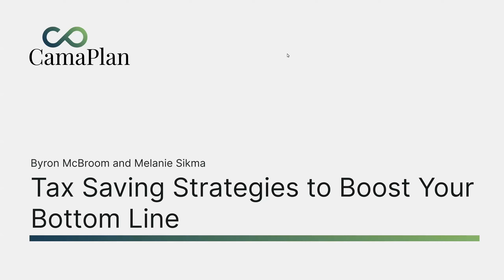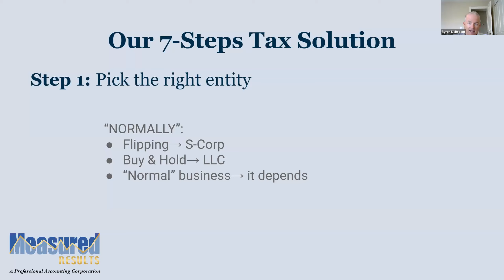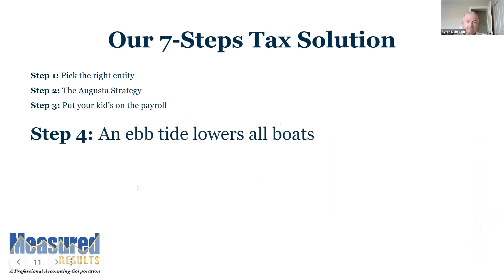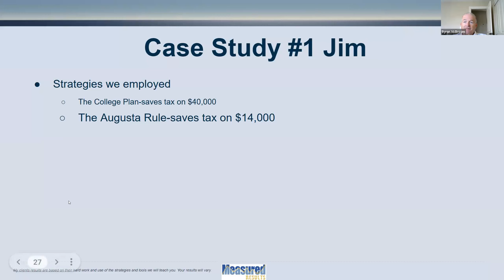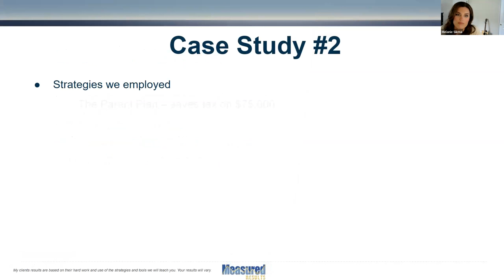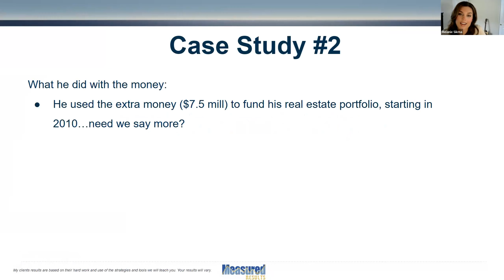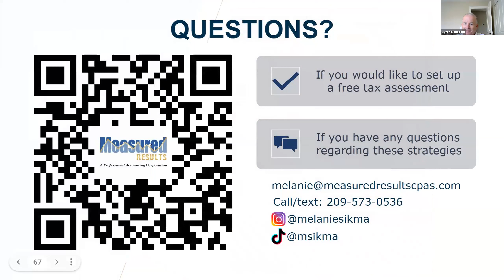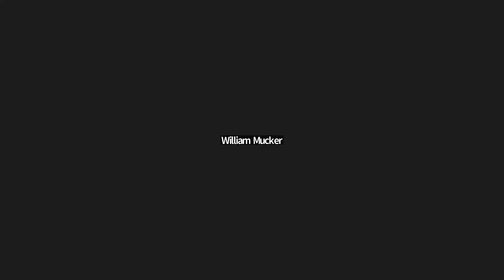Tax Saving Strategies to Boost your Bottom Line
What would you do with an extra $38,342 each and every year? How would that extra cash flow impact your investment goals?

One Stop Tax Strategist's 7-step tax solution process might do just that for you! With strategies like:
- getting your kids on the payroll
- using lower tax brackets around you
- ""kicking the can"" down the line
They will teach you how they get their clients' an average of $38,342 in permanent savings each and every year.

Listen in and learn how to turn your tax professional into a profit center and take control of your financial future. Don't miss out on this opportunity to learn from the best and start seeing results in your investment goals! Register now and get ready to transform your tax strategy.